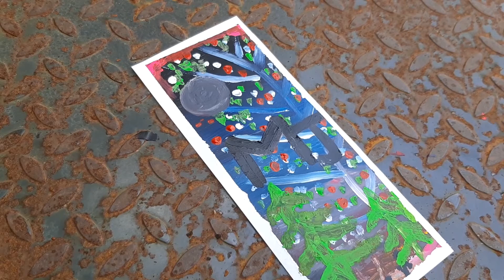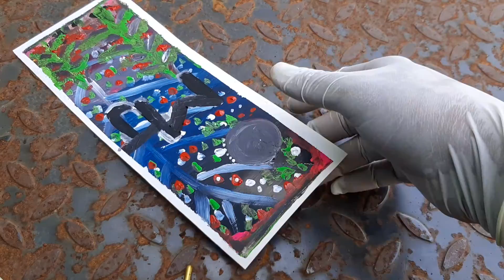First Try to paint while shooting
I saw this video using this droplet technique. So i tried it. not an easy one. and it requireslot of practice.kudos to the amazing artists all over the world.MJ.